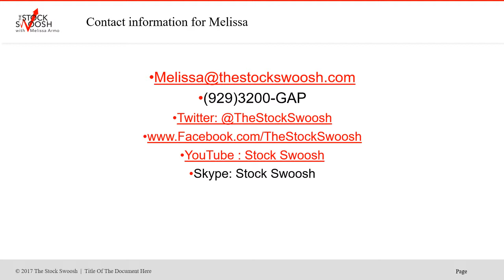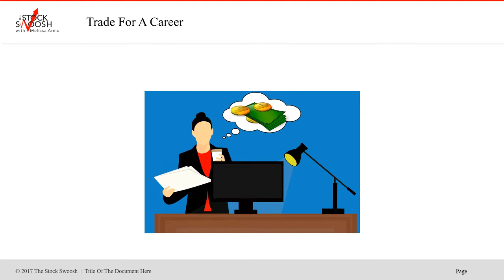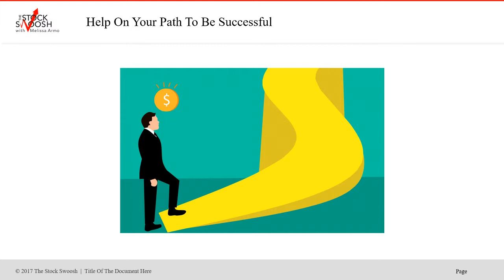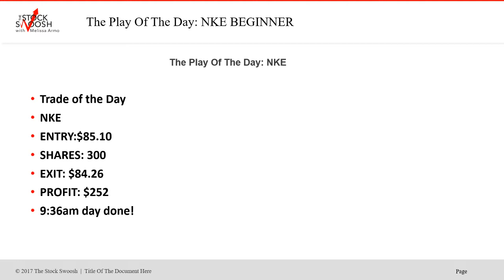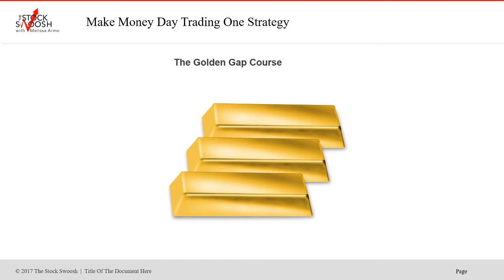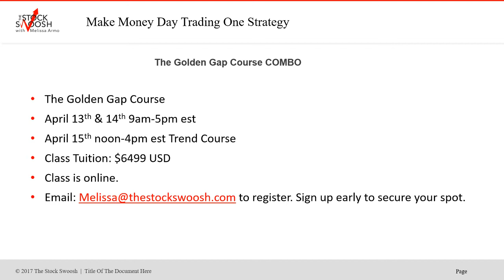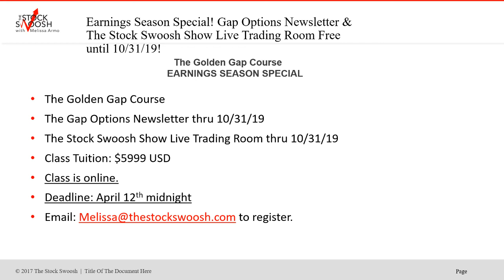THE GOLDEN GAP COURSE EARNINGS SEASON TRADING ROOM & OPTIONS SEPCIAL APRIL